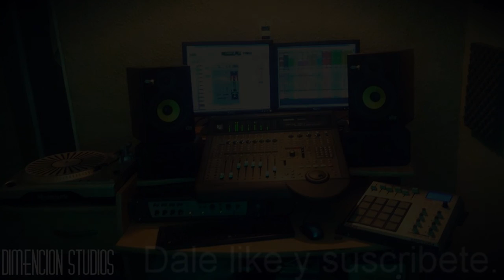BEAT RAP USO LIBRE 2015 Vinyl5(DimencionStudiosProd )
Instrumental de uso libre producida por Dimencion Studios.